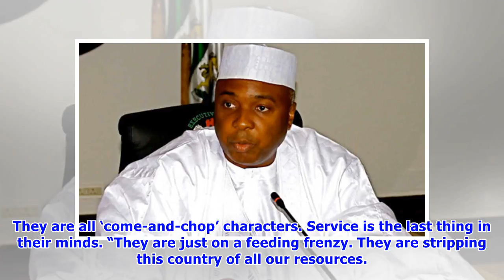Prof. Sagay attacks National Assembly members over N13.5 million monthly salary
Prof. Itse Sagay, the Chairman, Presidential Advisory Committee Against Corruption, PACAC, has joined other well-meaning Nigerians in condemning lofty monthly salaries collected by members of the National Assembly. Sagay said the lawmakers have no sense of service at all but only attack the President and in order to hold the nation to ransom. Addressing reporters in Abuja on the recent revelation made by Senator representing Kaduna Central, Shehu Sani, Sagay pointed out that such towering pay wa...